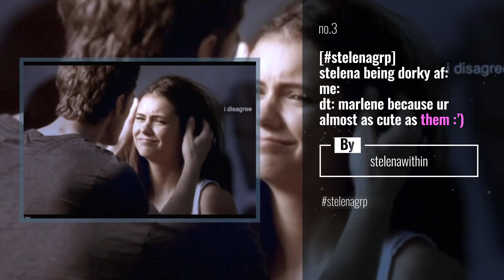Top 10 sterolineedit Posts & Updates, Starring: samestial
Discover More Now!
while it may not seem like it sometimes, you can handle every single bad thing you’re going through. you’re strong. you’re capable. you’re brave. you have the ability to be happy. you have to keep your head up and try your best to strive for what you want. find the motivation. confide in the people you love. surround yourself with what makes you happy. you have one life. you cannot forget to live it.
i wanted this to be simple so the meaning behind this wouldn’t get lost in the transitions/effects
ac elvctric on sc

Also Watch:
2020 Watch Guide: First 19 Minutes of Kingdom Hearts 3 Re:Mind DLC

2020 Watch Guide: Mortal Kombat 11 - Joker Gameplay Breakdown

2020 Watch Guide: SpongeBob Battle for Bikini Bottom Rehydrated Has No Release Date - IGN Now

2020 Watch Guide: Captain Marvel 2 Finds Screenwriter From WandaVision Series

2020 Watch Guide: Top 10 Dragon Ball Z: Kakarot Moments